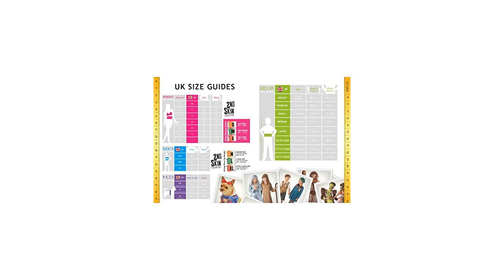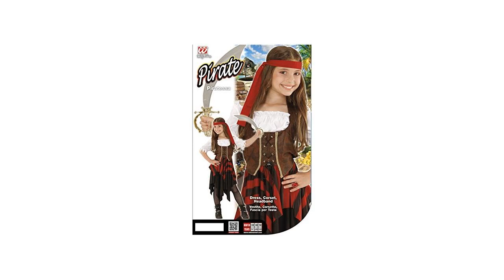Piratenkostüm für Kinder - Abenteuer nicht nur auf den sieben Meeren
Die Meere bereisen, auf Schatzsuche gehen und dabei auch ferne Inseln erkunden. Unsere Phantasie wurde schon immer von wilden Gestalten und Abenteurern beflügelt. Dazu gehörten schon immer auch Piraten und Seeräuber. Auch die Kinderzimmer wurden schon längst erobert. Klar, das Piratenkostüm für Kinder da nicht fehlen darf.  Und wenn es dann heißt: Ab ins Getümmel.

Auch dieses Jahr ist Piratenkostüm für Kinder wieder die verwegene Wahl von abenteuerlustigen Mädchen und Jungs zur Faschingsparty. Aye Aye mit dem Säbel in der Hand und der Konfettikanone an der Seite.

Pirat - Piraten-Kostüm - für Jungen - Medium - Enthält ared und schwarz gestreiften Piratenkleid. Unser Komplettpaket Kapitän Piraten Kostüm Kinder blau-schwarz-braun-weiß umfasst eine schicke Bluse mit angenähter Weste, Hose, Gürtel, Überschuhe und Piratenhut. Raggy Piraten Kostüm. Dieses Piraten-Kostüm-Set ist authentisch bietet Ihnen eine perfekte Suche nach Treaure Erfahrung für 3-4 Jahre: Über Frontlänge 25,4 cm / 10 '', 1 / 2Chest34cm / 13,5 '', 1 / 2Waist 32,5 cm / 12,8 '', Ärmel Länge 38cm / 15 ''  5-6Jahre: Vorne vorne Länge 26. Dieses Piraten-Kostüm für Mädchen besteht aus einem Kleid, einem Korsett und einer Augenklappe (Schwert, Strumpfhose und Schuhe sind nicht inklusive). Verwandle deinen Sohn im Handumdrehen in einen echten Freibeuter der hohen See. Unser Komplettpaket Kapitän Piraten Kostüm Kinder Mädchen rot-schwarz umfasst ein Kleid, Gürtel und Piratenhut. Alle kleinen Seeräuber an Bord!vierteiliges Kostüm, bestehend aus Oberteil, Hose, Gürtel und Stirnbandschwarzes Oberteil mit halblangen, roten Ärmelnweißes Totenkopfmotiv mit gekreuzten Säbeln ziert den Brustbereichangedeutete Westenöffnung mit goldenen Knöpfen und aufgedruckter Säbel setzen weitere AkzenteÄrmel und Oberteilende charakteristisch gezacktlange, schwarz-weiß gestreifte Hosemit gezackten Hosenbeinenden versehenGummiband im Hosenbund sorgt für optimalen Tragekomfortroter Gürtelwird durch einen Knoten befestigtschwarz-weiß gestreiftes Stirnband rundet das Kostüm perfekt abwird ebenfalls durch Knoten befestigtZubehör nicht im Lieferumfang, aber separat erhältlich. Inhalt - Kleid und Hut. Sie haben ein Piratenkostüm für die nächste Faschings-Party Ihrer Kinder, aber Ihnen fehlen die passenden Accessoires die das Kostüm komplettieren?Wir haben das perfekte Zubehör-Set für Sie!Das Set dient für 2 Kinder bzw.